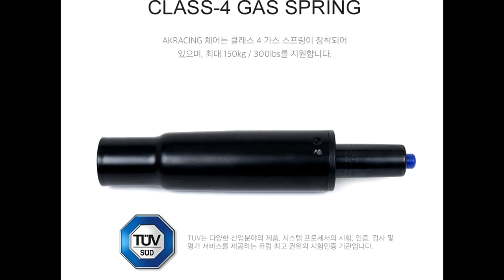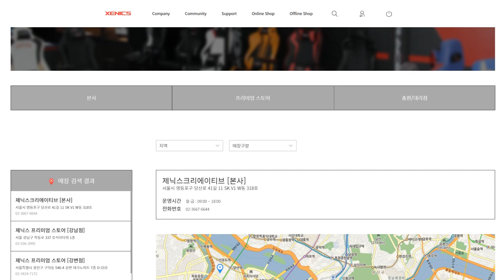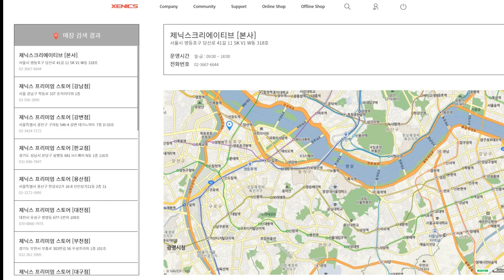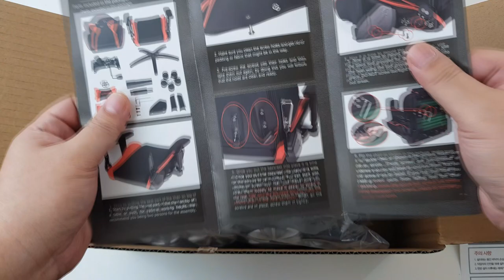덩치 큰사람, 키 큰사람, 좌판 편안한 의자 찾으시면 추천합니다.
위링크로 구매시 파트너 일환으로 추가비용없이 구매가능하며
발생하는 수수료는 영상제작에 사용됩니다.